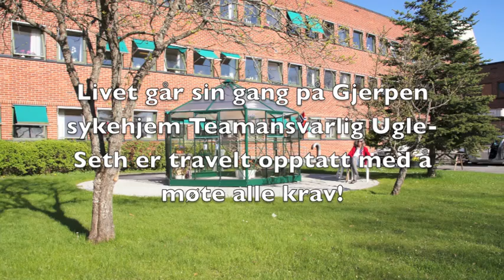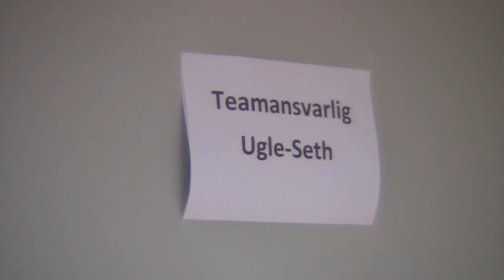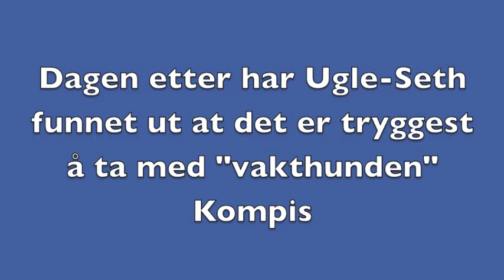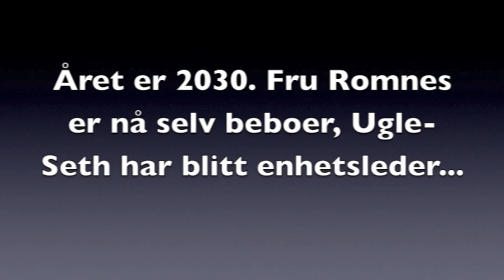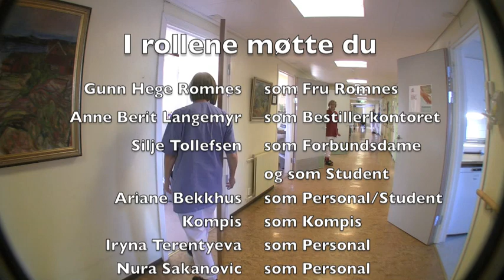En herlig dag på Gjerpen stor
Sykehjemskomedie